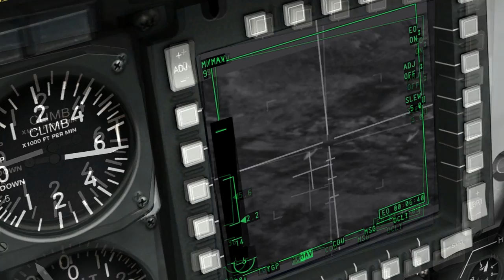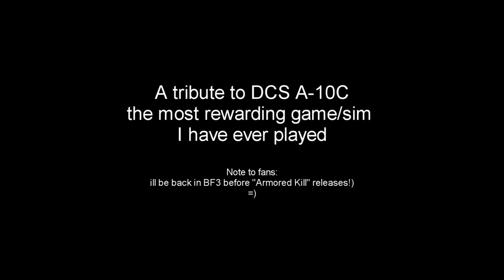Burrem's DCS A-10C tribute +note to fans! :)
Oh and btw, ill be taking off into the skies IRL with a friend of mine in the coming weeks, i plan to bring the videocamera to share the experiance with you guys ;)

i really hope i can take the stick for a short while aswell =)